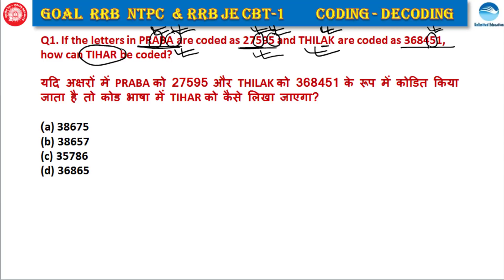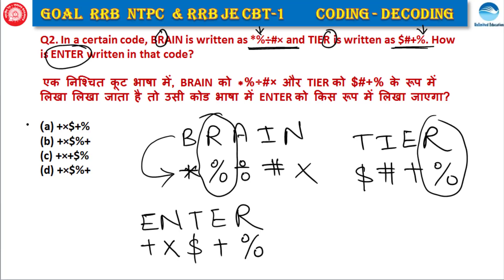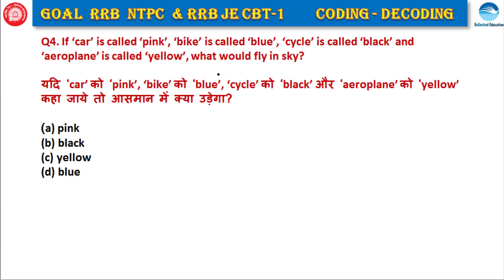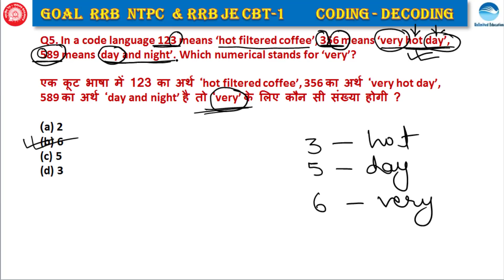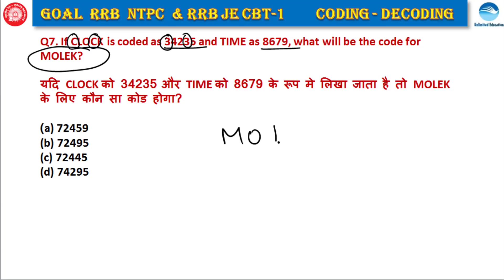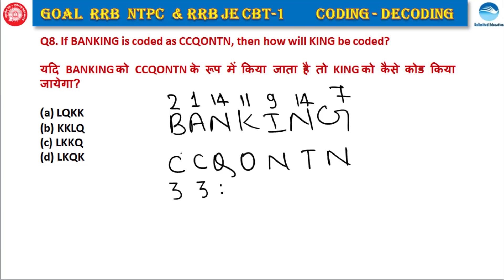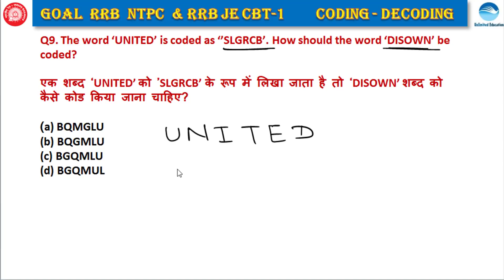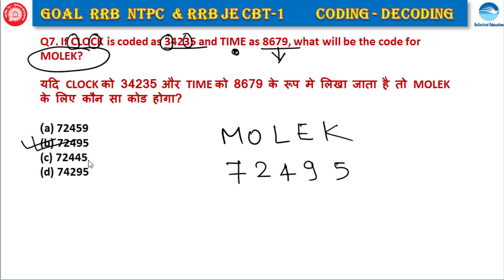RRB NTPC 2019 & RRB JE Reasoning | CODING DECODING Reasoning Tricks in Hindi | Class - 3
Important Book -
Railway Recruitment Board Assistant Loco Pilot Psychological/Aptitude Test english

RAILWAY ASSISTANT LOCO PILOT PSYCHOLOGICAL TEST CONCEPT & PWB –HINDI